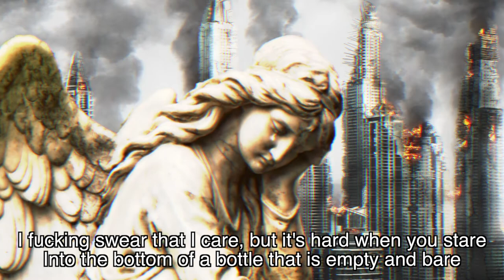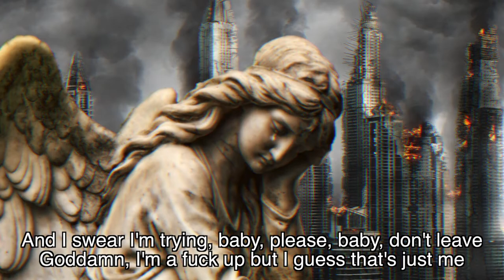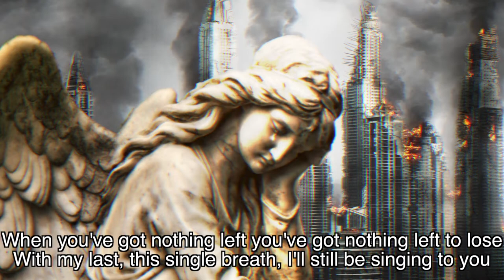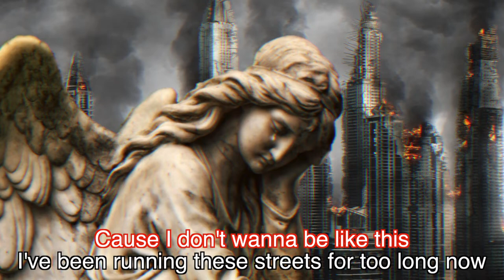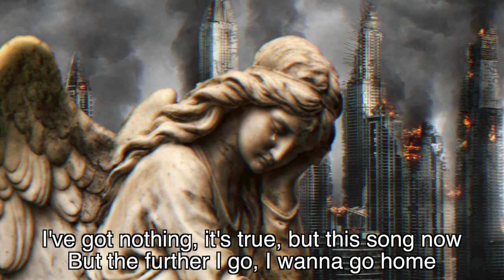Hollywood Undead - The Diary (Karaoke Version)【和訳付】